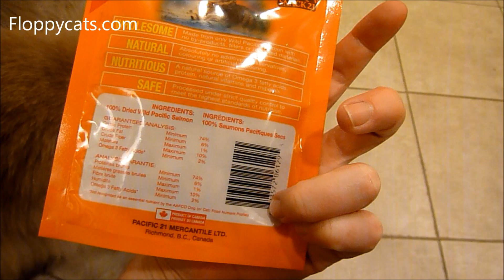Ragdoll Cats Try Snack 21 Natural Salmon Snacks for Cats Treats from Gale - Floppycats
Snack 21 Natural Salmon Snacks for Cats [Amazon]

Floppycats.com - Uniting Ragdoll Cat Lovers Worldwide cat cats ragdollcat ragdoll floppycats .